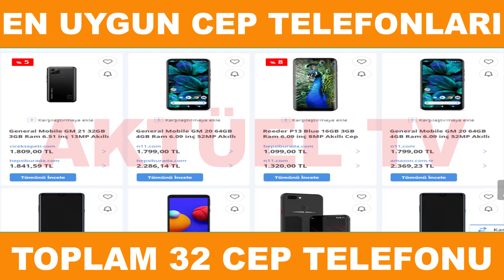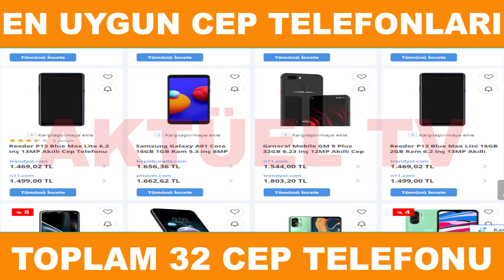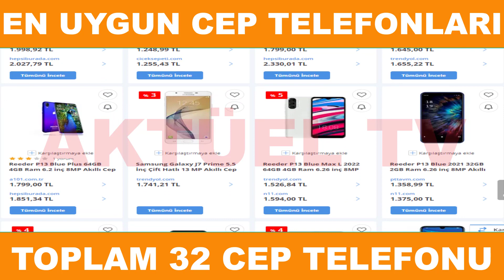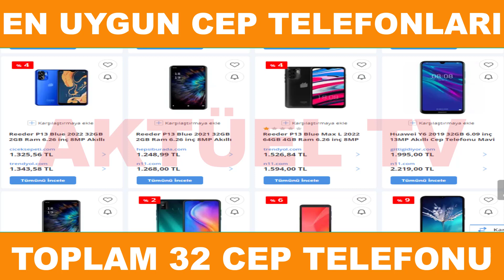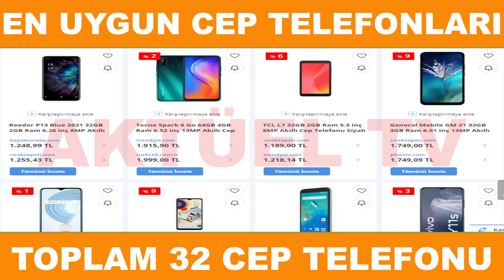{1000 - 2000₺} En Uygun Cep Telefonları - 1000₺ - 2000 Tl Arasında En İyi Akıllı Telefonlar!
{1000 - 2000₺} En Uygun Cep Telefonları - 1000₺ - 2000 Tl Arasında En İyi Akıllı Telefonlar! (OCAK 2022)

A101 20 Ocak 2022 - A101 Perşembe Neler Var? ✔️ A101 27 Ocak Tarihine Kadar Geçerli Aktüel Tv

{GÜNCEL YAĞ FİYATLARI] - Tarım Kredi, A101, Trendyol, Hepsiburada, N11 Güncel ve Uygun Yağ Fiyatları Ne Kadar ??? - Aktüel Tv

BİM 14 Ocak 2022 - Bim Haftaya Aktüel Tv Kataloğu | Bim 14 Ocak 2022 Tam Aktüel Tv Kataloğu

13 Ocak A101 Kataloğu - Şimdi Çıktı{YENİ} ✔️ A101 13 Ocak 2022 Perşembe Aktüel Tv - Gıda V Temizlik

ŞOK 12 Ocak 2022 Aktüel Tv Ürünler Kataloğu - Neler Var Neler??? - Şok Çarşamba Market 12-18 Ocak 2022

ŞOK Yağ Fiyatları - Güncel Yağ Fiyatları Ne Kadar? | Şok Market Turu | Evin Yağ Fiyatı - Aktüel tv

A101 6 Ocak 2022 Aktüel Tv Ürünler Kataloğu - A101 6 Ocak Perşembe - Tüm Katalog Aldın Aldın

CARREFOURSA Yağ Fiyatları İnceledik - 05 OCAK 2022 Aktüel Tv Güncel Video daki tüm ürünlere erişmek için video izlemek için

BİM 11 Ocak 2022 Aktüel Tv Ürünler Kataloğu - Bim 11 Ocak Salı Gıda Temizlik Kişisel Ürünler